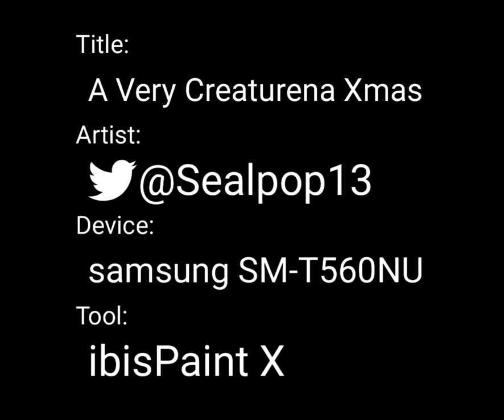Drawing A Creaturena Xmas (speed art)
Read The Details About This Video

In December 2022, It was my idea to illustrate this artwork because I wanted to celebrate the holidays with characters Henry, Bella, Michael, Gully Raven, Kiki, Enzo, Regina and Antoinette. While I was drawing
A Creaturena Xmas, I drew the dance poses, the clothing sketches, I added colors, I added the characters heads to the illustration, I drew the Xmas backround which Includes a table with food on it. And I added some Xmas decorations. After I finished the illustration A Creaturena Xmas, I uploaded before releasing it

Read The Next Details

Artist Eva Osix
Series Planet Of Nova
Genre Fantasy, Sci Fi, Comedy, Anime, Cartoon, Adventure
The Characters Henry Hansamu, Bella Hansamu, Flakesfall Elksford, Kiki Estrella, Enzo Ihitsu, Raven Hansamu, Regina Ihitsu, Antoinette Pillidge

Thanks for reading the details, Happy Holidays from Eva Osix,